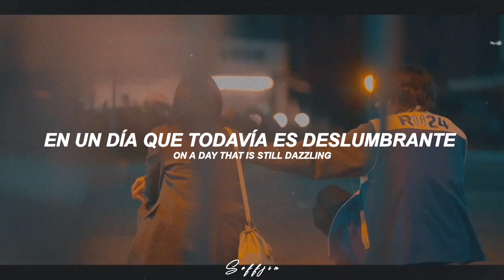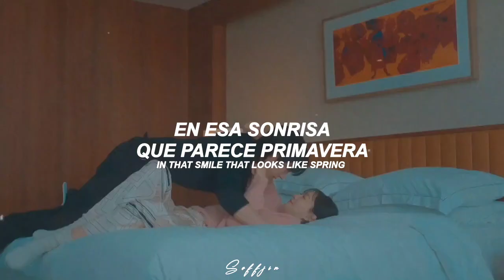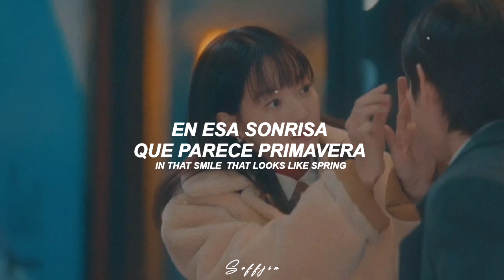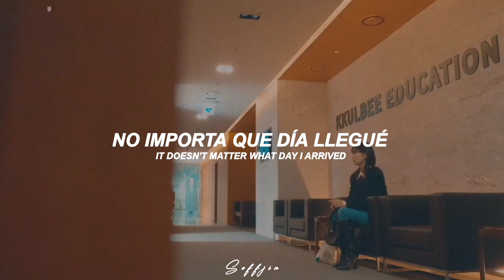Kim Jae Hwan • | "Falling Into You" • | No Gain No Love 0ST 2024 • | [ Traducida Al Español ]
💜[ B I E N V E N I D O S (@) A M I C A N A L ]💜

[ No olvides que siempre estaré eternamente  agradecida contigo por qué veas este video, puedes Compartir el video con tus amigos💞

[ Sube la calidad para mejor experiencia 💖😁]

[ Nombre Del Artista : Kim Jae Hwan ]
[ Nombre del Drama : No Gain No Love 2024 ]
[ Nombre De La Canción: Falling Into You ]

[ Las Traducciones del inglés al español no son literales. Mil disculpas Si cometí algún error ] 💜

Mucho menos quitar la marca de agua. Hacer estos videos
me toman horas de edición.